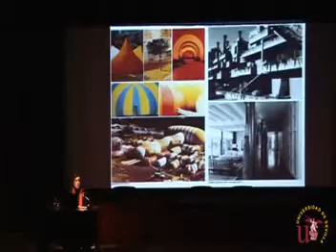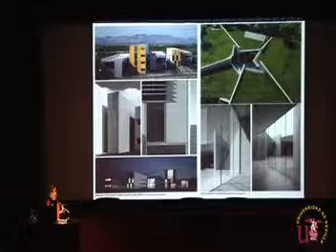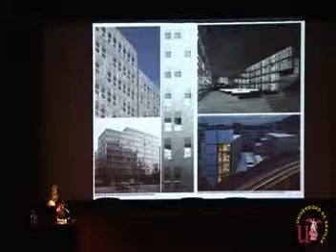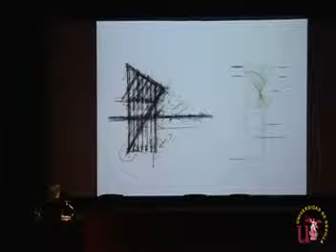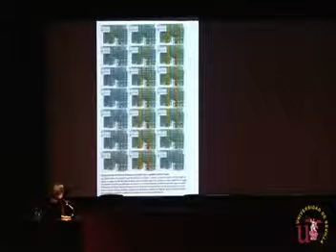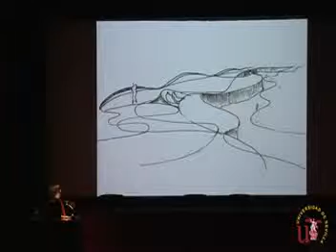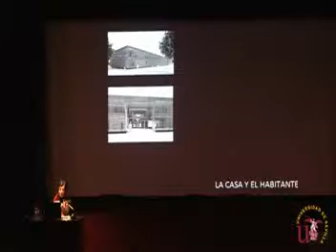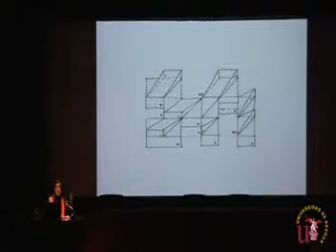Semana Cultural ETSA de Sevilla. Carlos Ferrater. Febrero 2010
Carlos Ferrater imparte la conferencia "Paisaje y Geometría" en el marco de la 'Semana Cultural' de la ESTA de Sevilla.